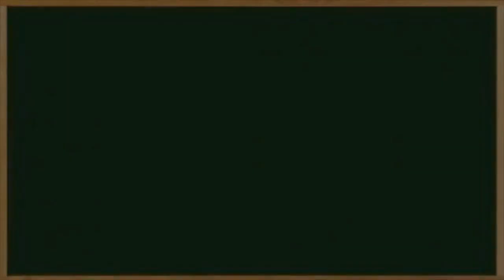PB | Class 8 | Hindi | Chapter 19 | Hoge Kamyaba (PSEB)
अध्याय 19 'होगे कामयाब' पंजाब बोर्ड की कक्षा 8 हिंदी के पाठ है। इस पाठ में हम सुन्दर लाल बहुगुणा द्वारा लिखित एक छोटी सी कहानी सुनते हैं जिसमें एक बच्चे के सपनों और उसकी उन सपनों को पूरा करने की इच्छा का वर्णन किया गया है।

इस पाठ में हम एक गरीब परिवार से संबंधित हैं जो अपने बच्चों के भविष्य के लिए सब कुछ संभव करना चाहता है। इस पाठ के माध्यम से हमें समझ मिलती है कि शिक्षा एक ऐसी चीज है जो हमें संघर्ष करने और सफल होने की ऊर्जा प्रदान करती है।

इस कहानी में बच्चे को एक बड़े संगीत संग्रहालय का दौरा करने का मौका मिलता है जहां उसे संगीत से बहुत प्यार होता है। इस दौरे में उसे इंस्ट्रुमेंट पर गाना बजाने का मौका भी मिलता है जो उसकी जिंदगी का सफलता का मार्ग खोलता है।